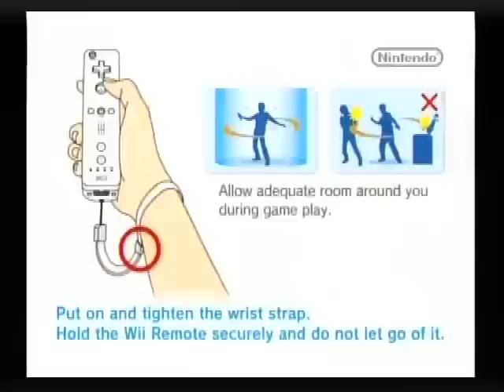Mario and Sonic at the Olympic Games Dream Race 3x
Wii Footage: This was three races against my brother and two computers, We ended up doing best out of three, he won, dream race is fun to do, It's like Mario Kart, enjoy, please leave comment and rank.

All videos played by: CountBleck2009